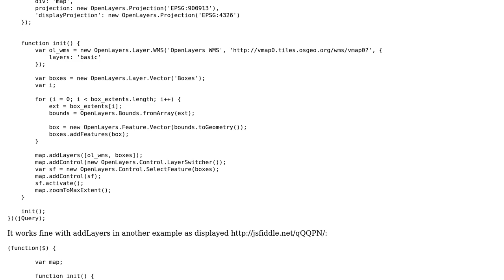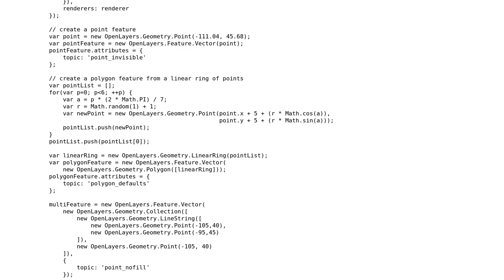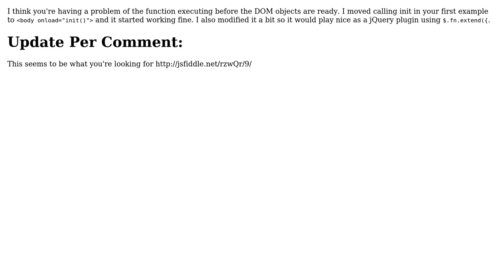GIS: With OpenLayers addLayer(s) Isn't Displayed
With thanks & praise to God, and with thanks to the many people who have made this project possible! | Content (except music & images) licensed under CC BY-SA | Music | Images & others | With thanks to user taudorf user Mike Gifford user CaptDragon and the Stack Exchange Network Trademarks are property of their respective owners. You are responsible for your own actions.